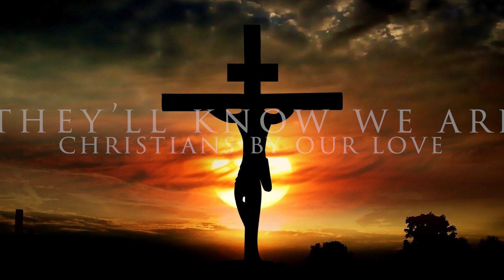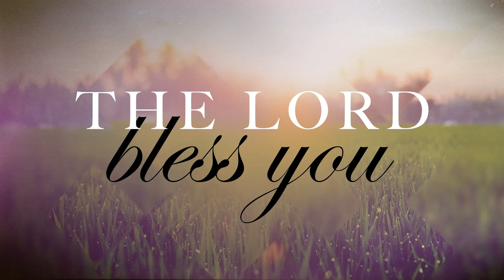MCPC Service for Nov 26, 2023 - Sermon by Wes Johnson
If you would like to support the ministry of Mesquite Church, helping us to continue to produce these videos, you can make a tax-deductible donation